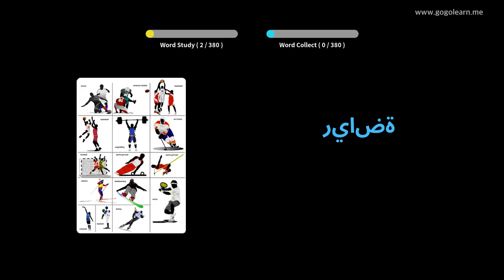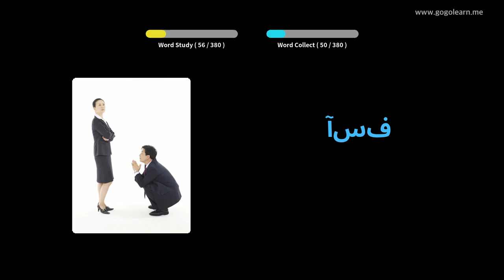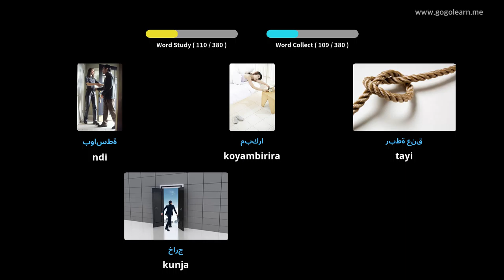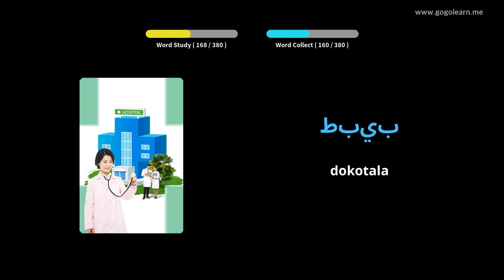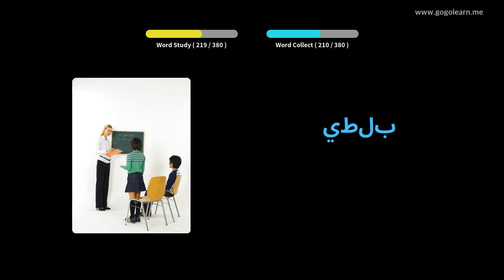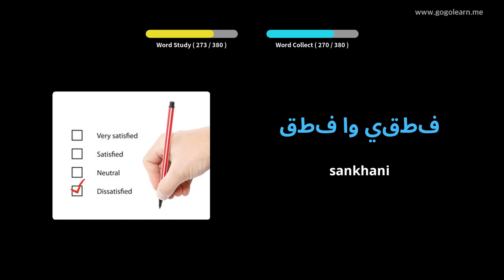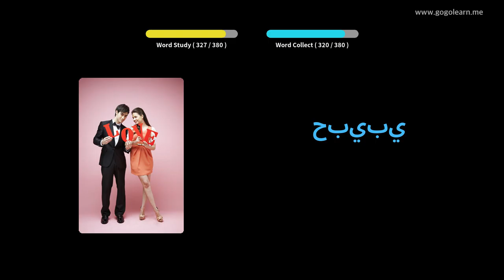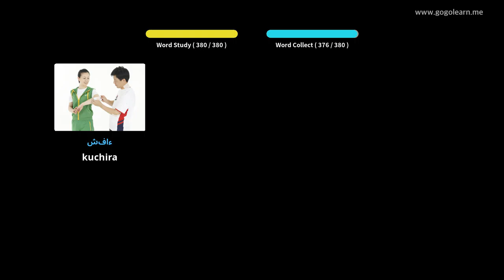Ana Omasulira Omvera a Chiarabu | Golearn